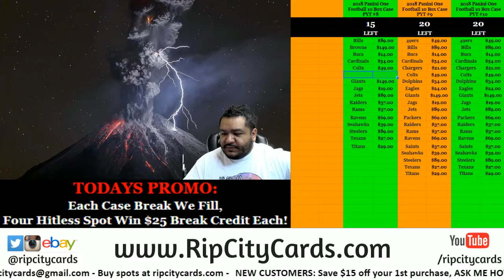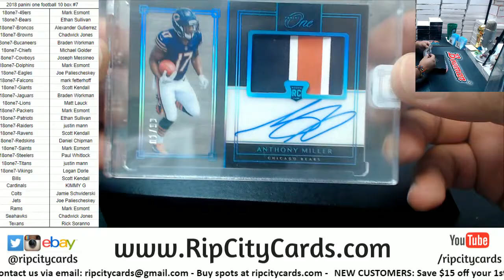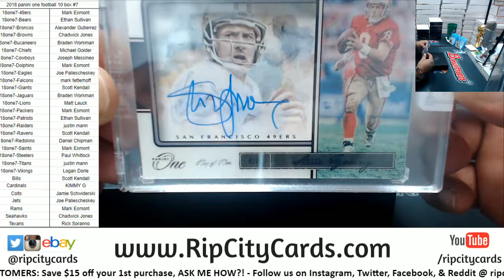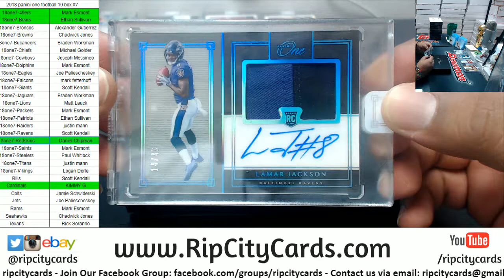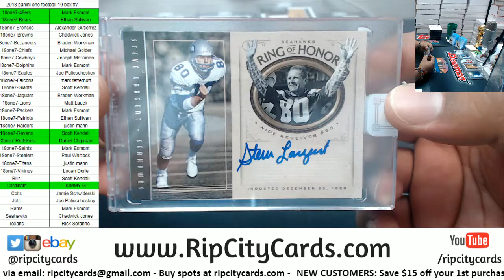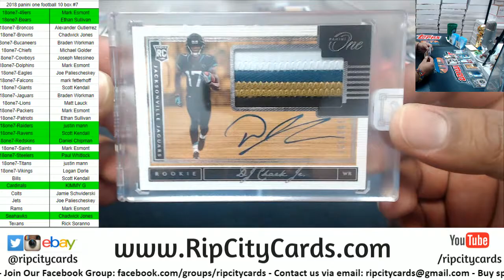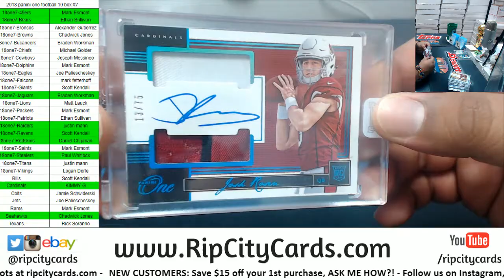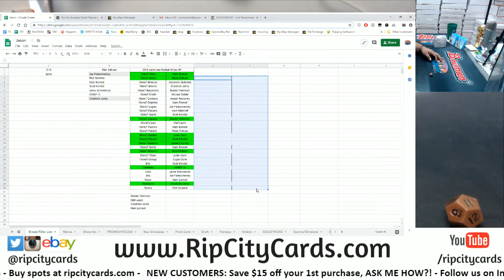2018 Panini One Football 10 Box Inner Case #7 RCC